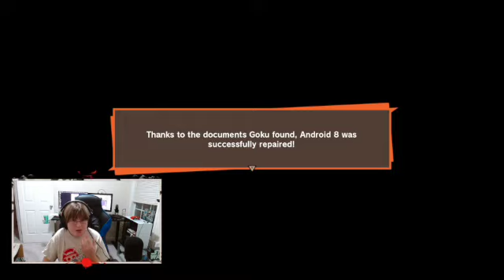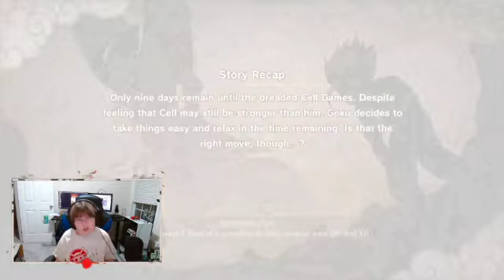Dragon Ball Z: Kakarot Highlight #27 "Doing some side jobs before the Cell Tournament."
Highlight #27 of Stream of Dragon Ball Z: Kakarot

Come join us live Monday 6:30 PM to 9:30 PM EST and Thursday 8:00 PM to 10:00 PM EST.